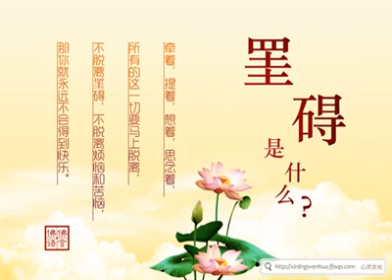卢台长开示——清明节祭拜亡人不能用荤菜